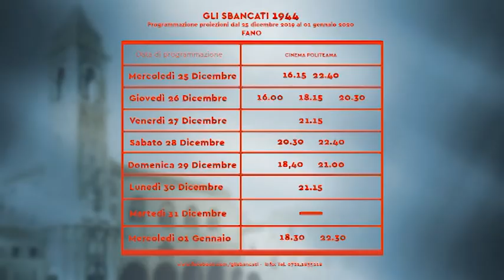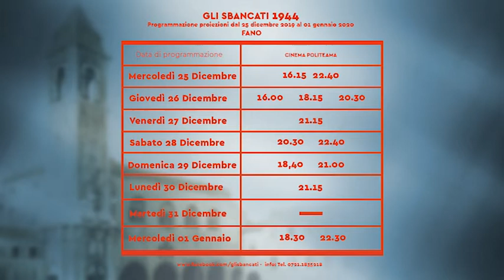Fano, applausi alla prima visione de "Gli Sbancati 1944"